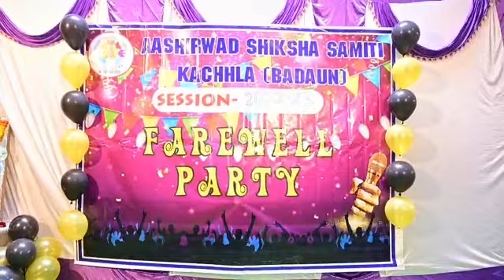Introduction to my school